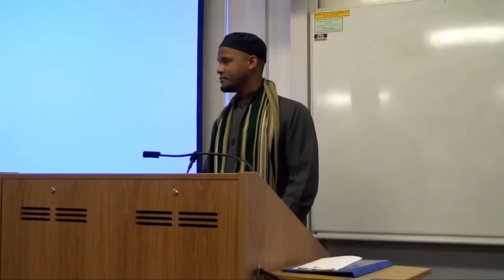Shaykh Jamal ud-Deen Hysaw - Another Day in Paradise | likeMEDIA.tv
Charity, preached by every religion of the world, is a way of bringing justice to society. In Islam, partaking in acts of charity is rewarded greatly as an act of worship. In this lecture, Shaykh Jamal ud-Deen Hysaw asks you to take a minute out to appreciate what you have and help others.